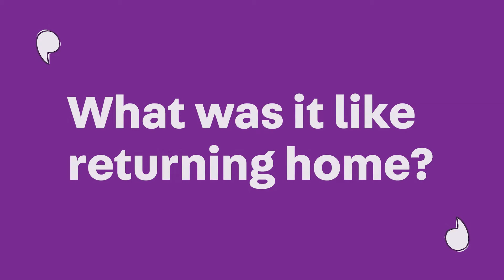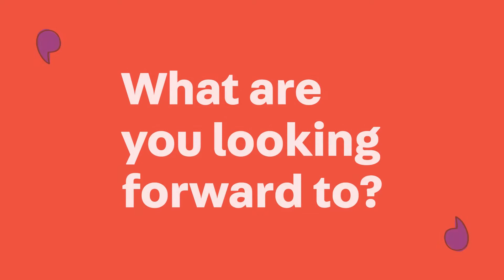George Mladenov is proud to call CBCity home.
After 48 days in the harsh Queensland outback, 2021’s Australian Survivor runner up George Mladenov is back in Bankstown!

George helps us celebrate as Canterbury-Bankstown reopens, and shares why he’s proud to call CBCity home.